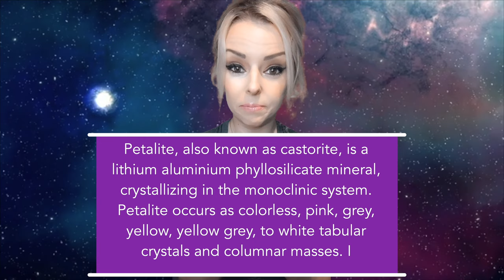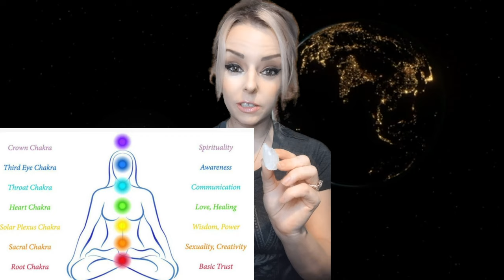Petalite Castorite Metaphysical Properties Benefits and More. Synergy 12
All about this high vibration stone

Tell me which one you would like me to talk about next!
I'll buy it and show it off and talk about it!